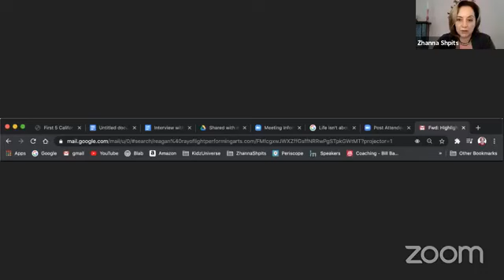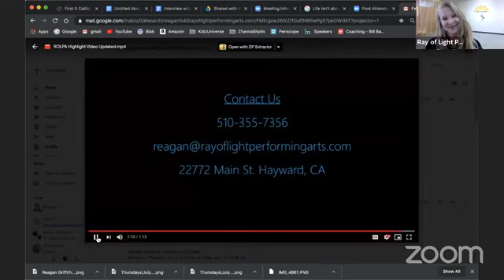"Dance Your pain Away". How to use dance sa a healing tool!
“Dream Big with Zhanna. Inspiring you to Re-Ignite, Re-Fire and Re-Fuel Your Life”
with my special guest Reagan Griffith-Aragones, the founder of Ray of Light Performing Arts Studio.

In this episode you will learn how dance can be used as a powerful tool to heal, express yourself, become free of your internal bondages and even cure deep traumas.
You think you cannot dance? I invite you to listen to Reagan’s story as she is sharing it LIVE on the show!

Reagan’s Bio:
Reagan had been dancing since 7 years old. Originally from Denver Co, she has been trained as a professional dancer in the Vaganova method at Colorado Ballet, City Ballet in San Francisco, CA, Boston Ballet just to name a few. A devastating ankle injury early in Reagan’s career helped her to discover her new passion-teaching and choreographing all styles of dance. That is how Ray of Light Performing Arts was born. In the span of 3 years her Studio grew to 35 thriving classes.
She has become the choreographer for Love Never Fails Dance Team, where dance is used as a healing tool for survivors of abuse; incorporating dance and somatic healing with the purpose of empowering and healing dancers and communities.

To connect with Zhanna Shpits: whether you want to invite Zhanna as a guest to your podcast or you want to be a guest on this show, please go to: